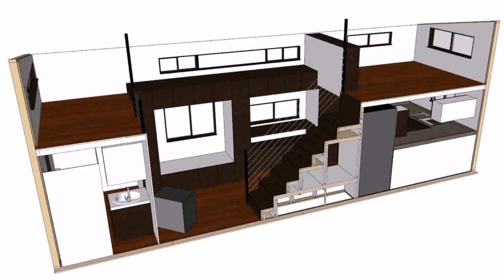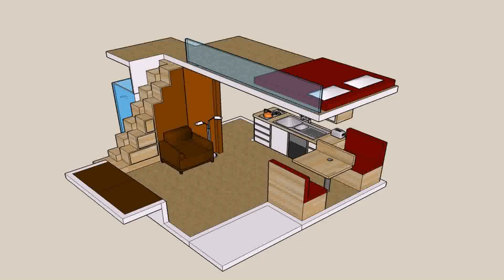2 Bedroom Tiny House With Loft (see description)